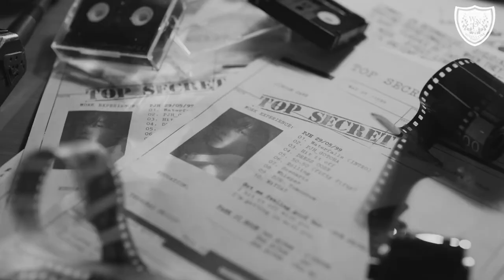[Türkçe Altyazılı] Park Jihoon - Waterfalls (Intro)